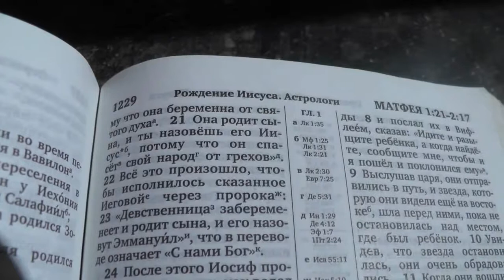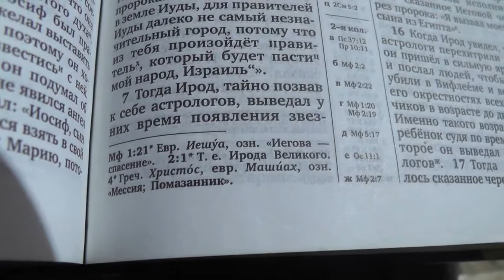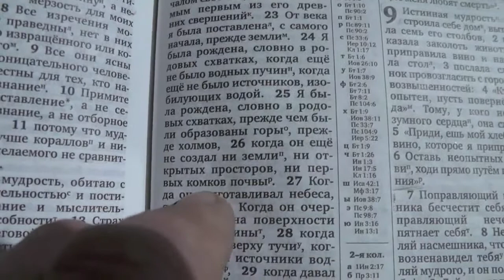Video for Jehovah's Witnesses. Yeshua Machiah was born before the first lumps of soil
Video for Jehovah's Witnesses.